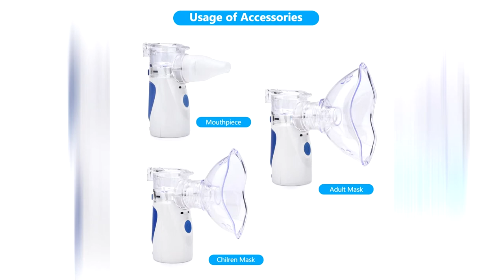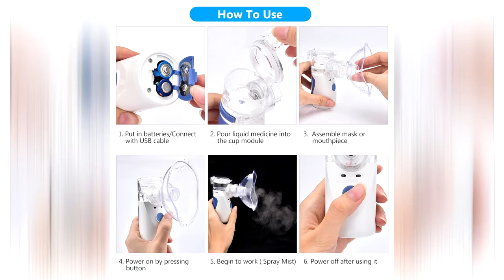MESH PORTABLE NEBULIZER YM-252 | HEALTH CARE INALADOR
➟ Tips:
1. This nebulizer is a mesh type nebulizer for treating the upper and lower respiratory tract.
2. The nebulization and inhalation of medication prescribed or recommended by a physician can prevent against diseases of the respiratory tract, treat the side effects of these disorders and accelerate healing.
3. The device is suitable for inhalation at home. Medicines should only be inhaled when instructed by a physician.
4. Inhalation should be performed in a calm and relaxed atmosphere. Inhale slowly and deeply to enable the medicine to reach the small bronchi deep into the lungs.

➟ Note:
1.The device has an automatic switch-off function. To prevent damage to the mesh, the device switches off automatically when the medicine/liquid has been almost entirely used up.
2.Do not use the device if the medicine container or water tank is empty.
3.Power from USB cable and AA batteries,battery not include,USB cable can't rechargeable.